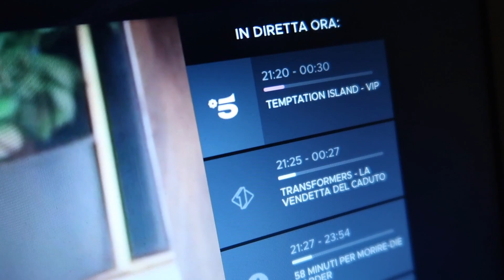MI SONO ROTTA LA... DI QUESTA SITUAZIONE! WEEKLY VLOG